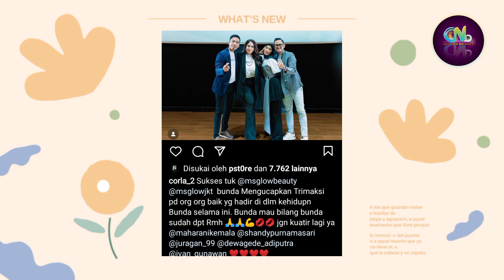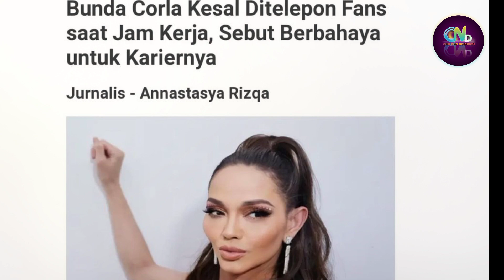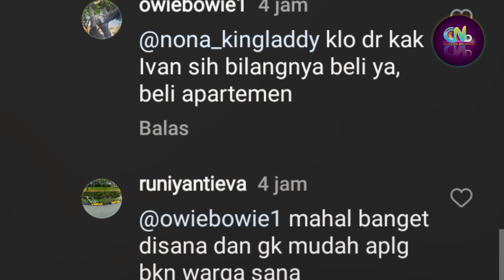Bunda Corla Beli Rumah Baru di Jerman dan 3 Rahasia Sukses Menurut Bunda Corla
- Gift YouTube, Gift Sekecil apapun akan sangat berarti bagi Kreator

  Bunda Corla

Sumber :

- IG Story

Backsound :

- Musik Youtube